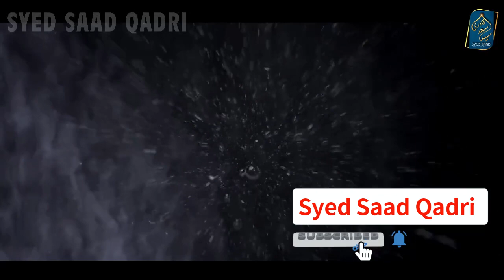Dajjal and Muslim Army | Dajjal aur Musalman Foj | Syed Saad Qadri